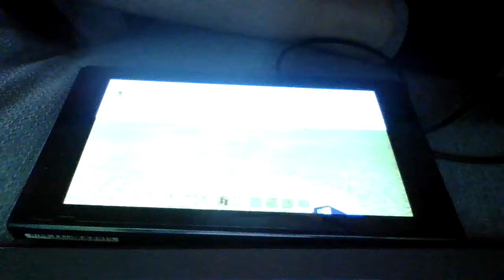Goat + Sheep minecraft